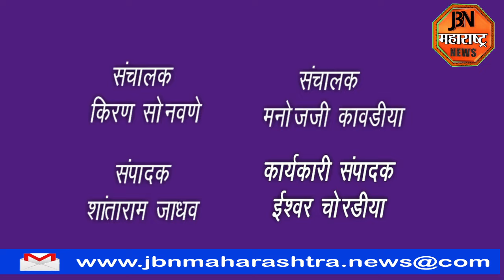शॉर्टसर्किटमुळे मका पीक जळून खाक